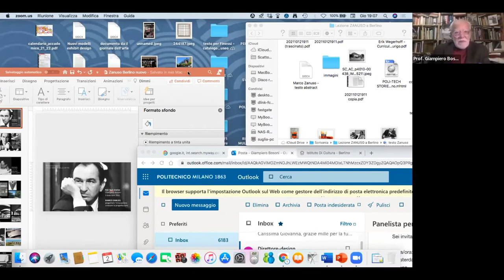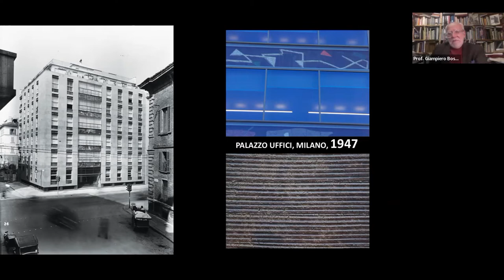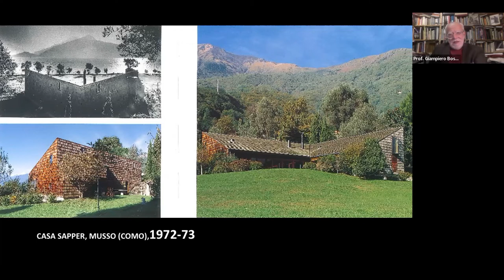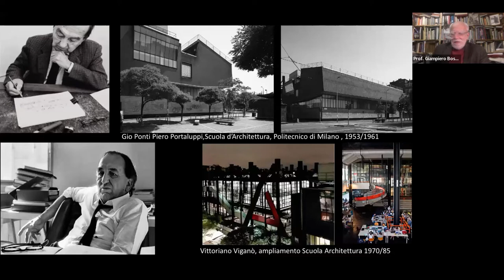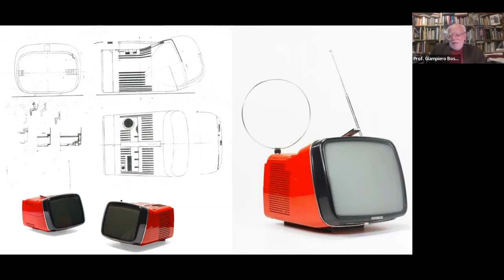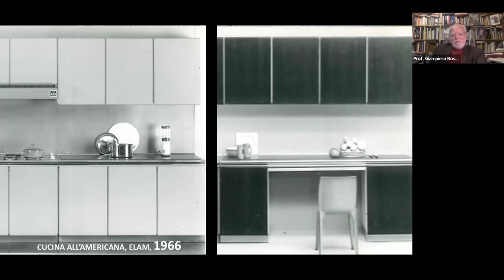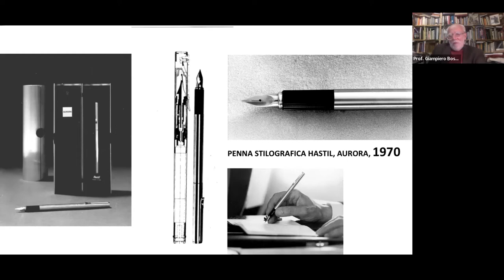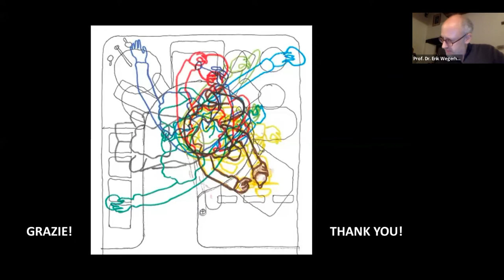Poli-tech-stories.Giampiero Bosoni: Marco Zanuso.Progettare l’innovazione, innovare la progettazione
Attraverso i suoi docenti il Politecnico di Milano racconta storie di cultura politecnica: storie di scienza, tecnologia e creatività, di traguardi raggiunti dai suoi grandi maestri, di visioni future. Tre incontri moderati dal Dr. Erik Wegerhoff (ETH Zurigo).

Poli-Tech Stories

Giampiero Bosoni: Marco Zanuso. Progettare l’innovazione, innovare la progettazione.

gio 2 dicembre 2021
ore 19

Marco Zanuso (Milano, 14 maggio 1916 – Milano, 11 luglio 2001) è stato un architetto, designer, urbanista e accademico italiano. È considerato un maestro carismatico che ha attraversato la storia del design e dell’architettura moderna, un progettista rigoroso e appassionato che non è mai caduto nella tentazione di formalismi compiacenti, la cui architettura, forte e rigorosa, testimonia costantemente la capacità di porsi di fronte al tema del farsi del manufatto architettonico con una curiosità e una disponibilità verso la sperimentazione dei linguaggi e delle tecnologie, assolutamente straordinaria. Ha contribuito al dibattito nel dopoguerra sul “movimento moderno” nell'architettura e nel design. Zanuso è stato uno dei primissimi ad interessarsi ai problemi dell'industrializzazione del prodotto e all’applicazione dei nuovi materiali e tecnologie
agli oggetti di uso comune.

I suoi oggetti ottennero numerosi riconoscimenti e sono esposti presso il Museum of Modern Art di New York e presso la collezione permanente del design della Triennale.

Tra le architetture occorre ricordare i complessi per Olivetti in Sud America, stabilimento Necchi a Pavia e il Nuovo Piccolo Teatro di Milano; tra i progetti di design vanno menzionati quelli per Arflex, Brionvega, Borletti, Gavina, Bonacina, Kartell, Siemens. Svolse attività didattica presso il Politecnico di Milano.

Giampiero Bosoni è docente di architettura degli interni e allestimento al Politecnico di Milano.

In collaborazione con il Politecnico di Milano